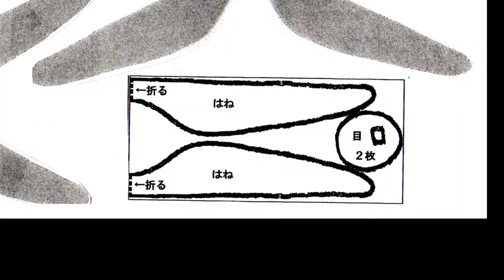kimie gangi 秋の壁面飾り つるせる「夕焼け空を飛ぶ 赤とんぼの 作り方」お花紙 ラミネート タピオカストロー Autumn wall decoration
夕焼け空を飛ぶ「赤とんぼ」のシルエットをイメージして作りました。
シルエットなので体は黒のタピオカストローを、羽は夕焼けが透けて見えるので赤いお花紙を使いました。目は夕日を反射しているように四角く切り取って光を入れています。
テグスでつなぐことで壁に飾るのも、天井などにつるすのもとても簡単にできます。
たくさん作って、赤とんぼを部屋中飛ばしてみませんか？